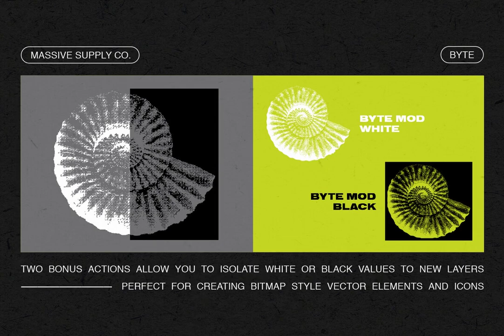Download BYTE - Bitmap Actions for Photoshop Stock Graphics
In the noble pursuit of graphic design, we present BYTE: an exquisite collection of 14 Photoshop actions, ingeniously engineered to transform your work into captivating bitmap designs. This video unveils the inherent beauty of BYTE, bestowing an ease of creativity with a single click.

This potent tool allows affluence in design, crafting resplendent bitmap imagery that is accessible to every designer. The BYTE package comprises 14 diverse actions, with 4 unique styles in 3 distinct weights. Bolstering your design arsenal are two additional bonus actions to ensure the absolute perfection of your creations.

Elevate your craft with BYTE. Harness the power of bitmap.